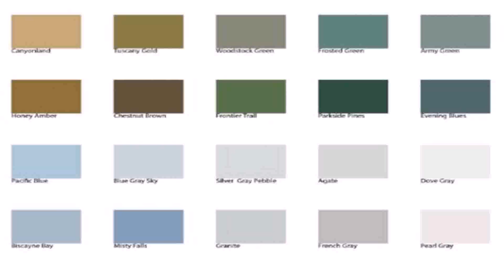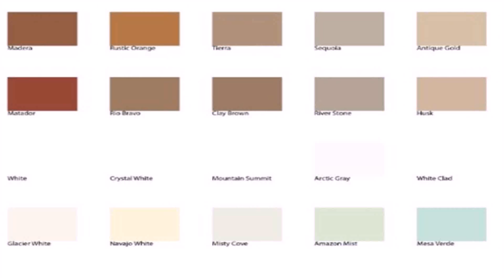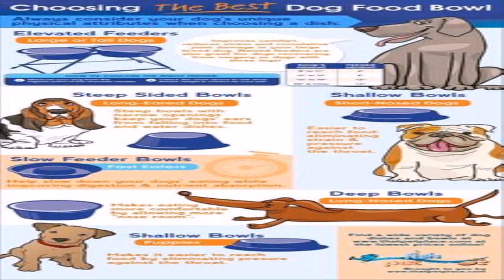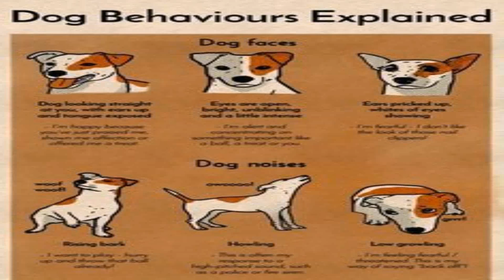Victorian Style Dog House (see description) (see description)